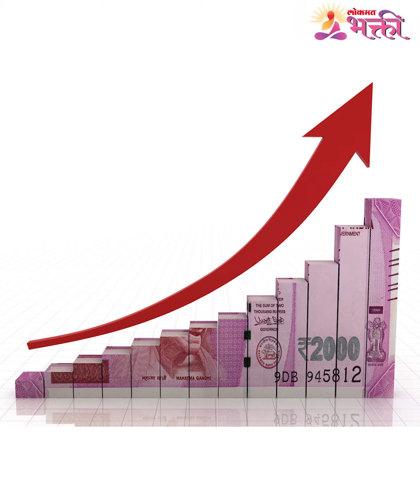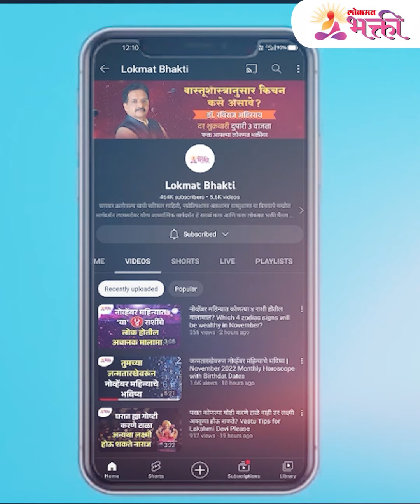Vrishabha Rashifal 2023 : 2023 वर्ष वृषभ राशीच्या व्यक्तींसाठी कसे असेल? Lokmat Bhakti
Vrishabha Rashifal 2023 :2023 वर्ष वृषभ राशीच्या व्यक्तींसाठी कसे असेल? त्यांचा आयुष्यात कोणते महत्वाचे ३ बदल घडणार आहेत जाणून घेण्यासाठी पहा हा सविस्तर व्हिडिओ -